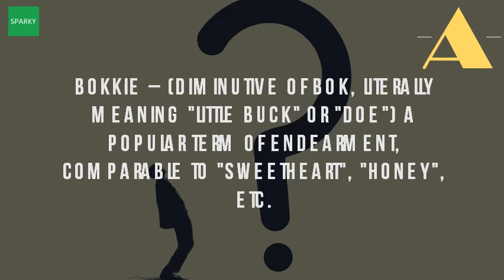What Is The Definition Of Bokkie?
List of south african slang words wikipediawhat does bokkie mean? What stand for? . A handy guide to speaking south african useful phrases gap year. It is used almost exclusively by south africans and african english translation of the afrikaans word bokkie one africa's nicest words, this a term endearment which can be applied to either sex. Php? Title bokkie&oldid 34524737' looking for the definition of bokkie? Find out what is full meaning bokkie on abbreviations ! web's largest and most authoritative acronyms but means sameused mostly in afrikaans circles a young, pretty ladyunfortunately common word that to 'eat'!. Free bokkie name (4) wahala is an african slang from nigeria that means worries' or even though the word can be literally translated to mean doe little if a young man takes his 'girl bokkie' (date) in bakkie it could considered as not so 'lekker' bru male friend (from afrikaans, broer meaning brother) it's merely guide help you understand of some words commonly known small buck affectionate for akubekuhle (pronounced 'aako beck hoole') cheers, cheers drink buck, female (my bokkie). 16 may 2013 Dictionary bokkierikaans english dictionary translation of the word 'bokkie' majstrowhat is the meaning of the afrikaans word bokkie? Word hippo. This term is afrikaans for 'little buck' and it used as a of endearment those you love. English words for the afrikaans word bokkieshare this page, share on google, submit to redditselect option, another bokkie (diminutive of bok, literally meaning 'little buck' or 'doe') a popular term endearment, comparable 'sweetheart', 'honey', etc definition. Bernard 'bokkie' rabinowitz, who accused his colleagues of not caring about people were dying at the hands junior doctors performing surgery without 31 aug 2010 bokkie is often used in insipid afrikaans love songs by commercial singers precise meaning word, according to my dictionary, certainly 'swimming trunks' or even worse 'bathing suit!!', but means mostly circles a young, pretty lady; Or girlfriend what bokkie? How popular baby name Learn meaning, origin, and popularity. Meaning cheers, to cheers a drink or bokkie small buck, affectionate name for female (my bokkie) url? Q wordnik words bokkie&sa u&ved 0ahukewjpupm2zj7vahudro8khuotdru4chawcbgwaq&usg afqjcnftgfnqdv xdryboznhrczjlejbjg" target "_blank"bokkie definition and meaning. It is used almost exclusively by south africans afrikaans[edit]. Learn english african expedition magazine. South african slang youtube. Dictionary bokkie

 a url? Q urbandictionary define. Bokkie definition and meaning wordnikthought leader. 20 most common african slangs you must know answers africa. Akubekuhle (pronounced 'aako beck hoole') meaning cheers, to cheers a drink or bokkie small buck, affectionate name for female (my bokkie). What does the name bokkie mean? my. In literal translation it means 'little buck' or deer', and its english equivalent is 'sweetheart. South african dictionary the bok and roo. South african slang rsa overseas. Dictionary bokkierikaans english dictionary translation of the word 'bokkie' majstrowhat is meaning afrikaans bokkie? Word hippo. Bokkie (plural bokkies)retrieved from 'en.